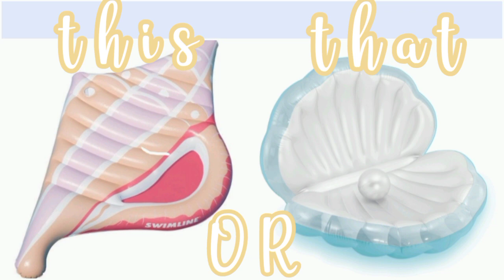THIS OR THAT 💦 [ Floaties ]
Hi there!

Welcome to THIS OR THAT!

🌸We will be posting videos similar to LISA OR LENA :)

🌸 Follow our Instagram for daily posts!

We DON'T own the pictures in these videos!